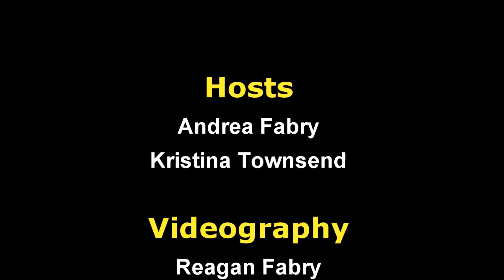Water Damage Awareness Series: Genetic Susceptibility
What makes some people more susceptible than others to toxic mold? momsAWARE's Andrea Fabry and Kristina Townsend talk about the genetic factors that play a role in the body's ability to handle a toxic exposure.

For helpful articles on water damage and mold exposure, visit the Mold/Mycotoxins section of the momsAWARE